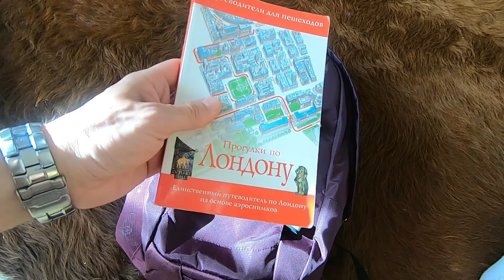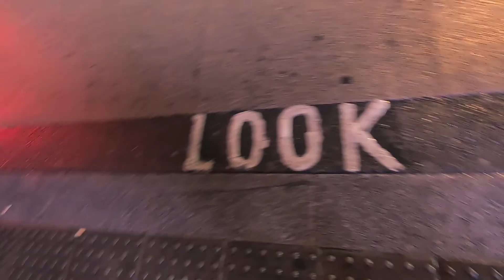London trip 2019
Weekend in capital of Great Britain